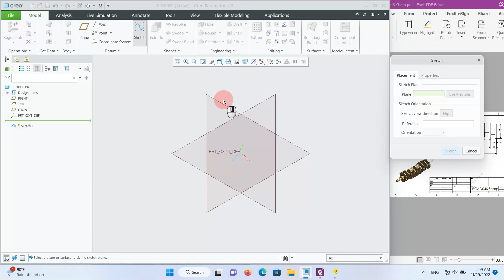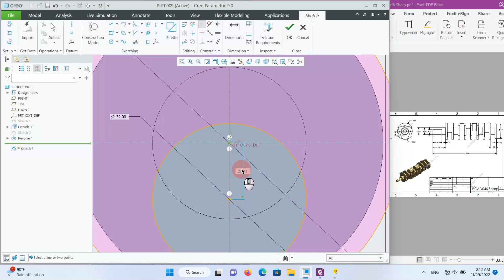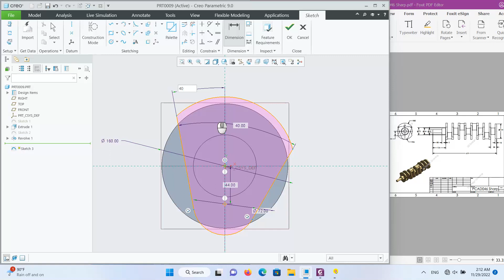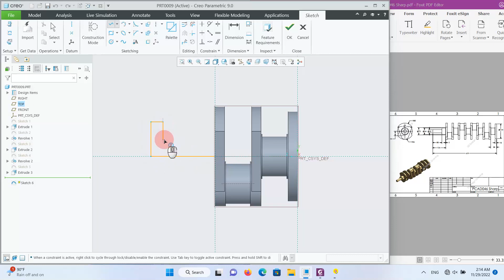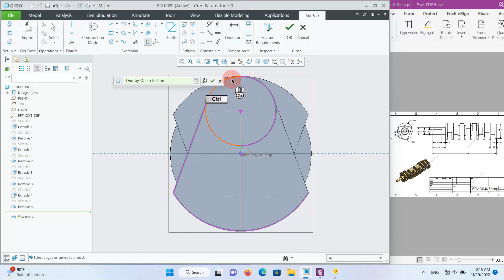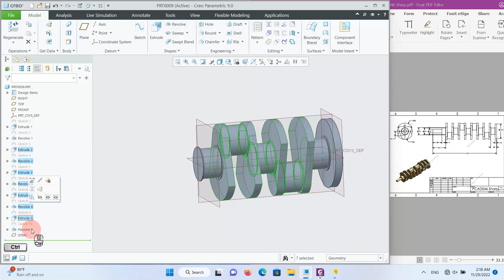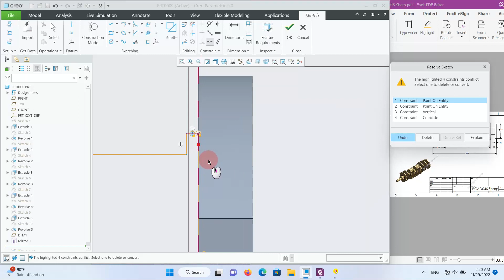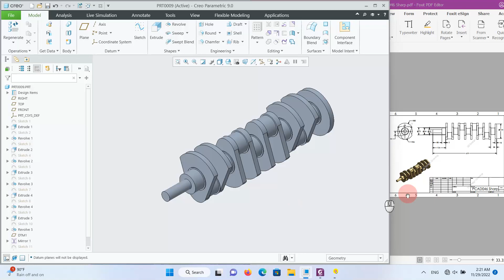Creo Parametric 9.0 Tutorial - 3D Modeling for beginner EP.6 Crank Sharp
PTC Creo is a powerful and comprehensive suite which provides a wide range of advanced design, analysis and simulation tools to process different products designs.It is an efficient application which provides highly configurable tools and functions along with integrated technologies making it a perfect CAD solution for processing the complex CAD designs.

Creo Parametric 9.0 Tutorial

Creo Parametric Tutorial for beginner